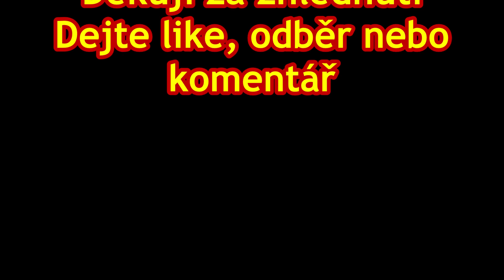Železniční přejezd SSSR Otradovice 11.11.2018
Již po osmé jsem jel natočit poslední přejezd typu SSSR do Otradovic. Nachází se asi 500m za zastávkou Otradovice ve směru na Starou Boleslav. Tentokrát mě velmi překvapil u přejezdu stojící bagr značky KOMATSU a dráty trčící ze země.